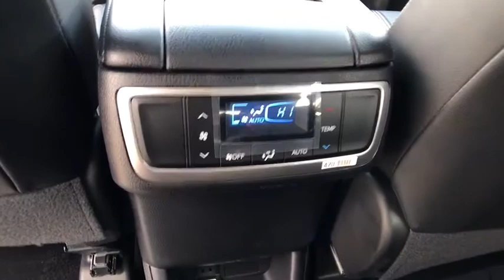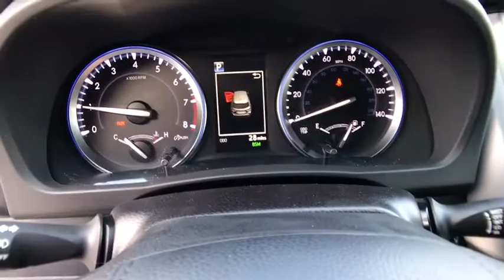2018 TOYOTA HIGHLANDER Northern California, Redding, Sacramento, Red Bluff, Chico, CA JS538210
BLIZZARD PEARL NEW 2018 TOYOTA HIGHLANDER available in Northern California at  Lithia Toyota of Redding. Servicing the Redding, Sacramento, Red Bluff, Chico, CA area.
2018 TOYOTA HIGHLANDER V6 AWD - Stock#: JS538210 - VIN#: 5TDJZRFH0JS538210

250 E. Cypress Ave.

Heated Leather Seats, Sunroof, 3rd Row Seat, NAV, ROOF RACK CROSS BARS, CARPET MAT PACKAGE (TMS), Alloy Wheels, All Wheel Drive, Quad Seats. BLIZZARD PEARL exterior and BLACK interior, SE trim. EPA 26 MPG Hwy/20 MPG City! AND MORE!br /br /KEY FEATURES INCLUDEbr /Leather Seats, Third Row Seat, Navigation Rear Spoiler, MP3 Player, Sunroof, All Wheel Drive, Aluminum Wheels, Keyless Entry, Privacy Glass. br /br /OPTION PACKAGESbr /ROOF RACK CROSS BARS, CARPET MAT PACKAGE (TMS) Carpet Cargo Mat, Carpet Floor Mats. Toyota SE with BLIZZARD PEARL exterior and BLACK interior features a V6 Cylinder Engine with 295 HP at 6600 RPM*. br /br /EXPERTS REPORTbr /Edmunds.com's review says The 2018 Toyota Highlander is one of the best picks available for a versatile three-row crossover SUV. Thanks to a comfortable and quiet ride, abundant standard features and a just-right size, it should serve you well as a do-all family hauler.. Great Gas Mileage: 26 MPG Hwy. br /br /MORE ABOUT USbr /Our commitment to treating you in a neighborly fashion extends from our inventories and auto repair service to our no-frills, easy-to-comprehend auto financing. This comes not only in the form of car loans and leasing service for drivers from Redding, Chico, Red Bluff and Shasta Lake, but a tenacious spirit dedicated to getting the flexible terms you deserve. Please feel free to explore our entire site and see all of the products, services, and pre-buy car research we have to offer. br /br /Horsepower calculations based on trim engine configuration. Fuel economy calculations based on original manufacturer data for trim engine configuration. Please confirm the accuracy of the included equipment by calling us prior to purchase. br /